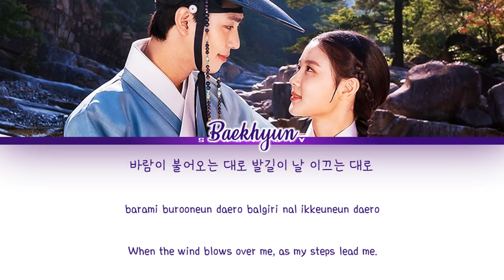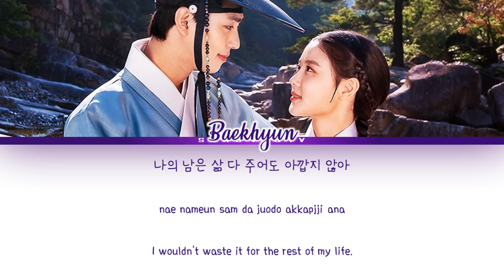BAEKHYUN (백현) - 'Is It Me?' [나인가요] Lovers Of The Red Sky OST 1 (홍천기 OST 1) Lyrics/가사 [Han|Rom|Eng]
💕💕 Do U LOVE TO READ WEBTOON/COMICS/MANHWA AND ALSO LOVE BL? OPEN ME ^^ 💕💕